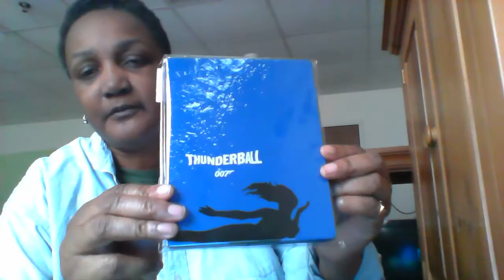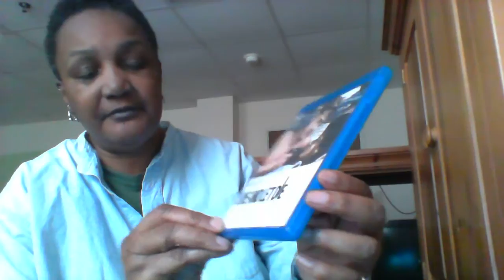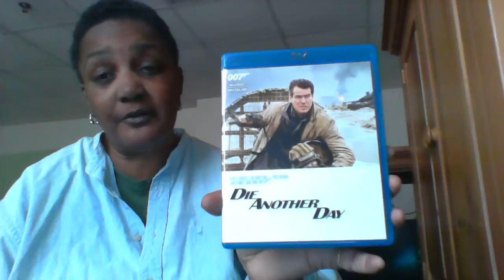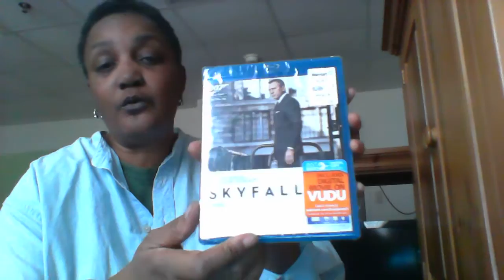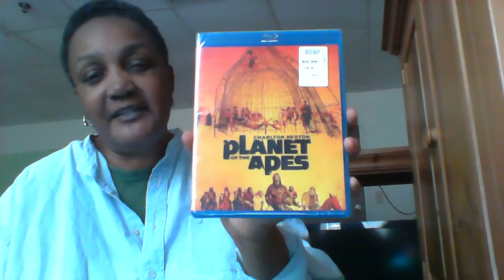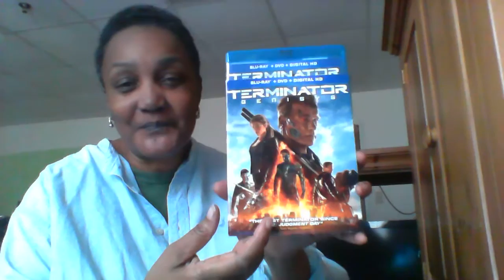Blu ray update dec jan 2015 2016